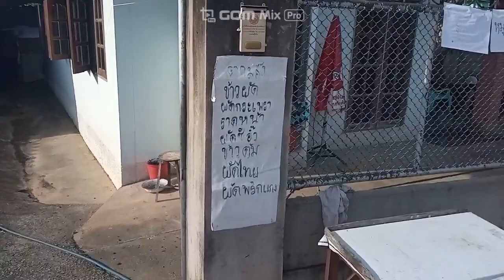11/21 Healing Camp #7